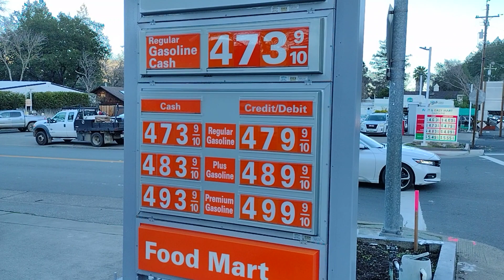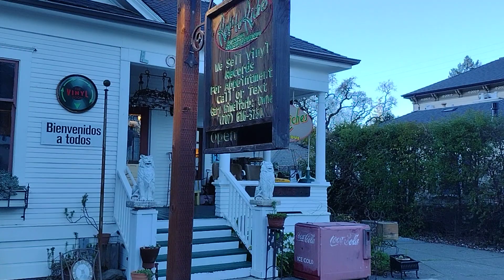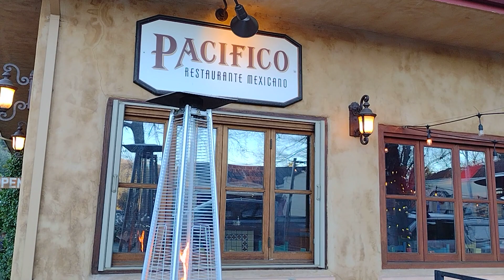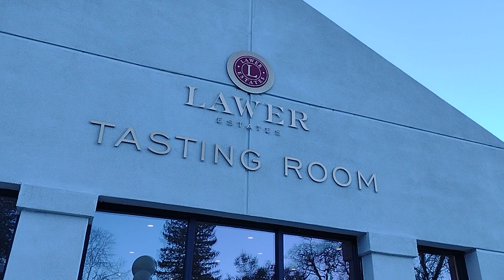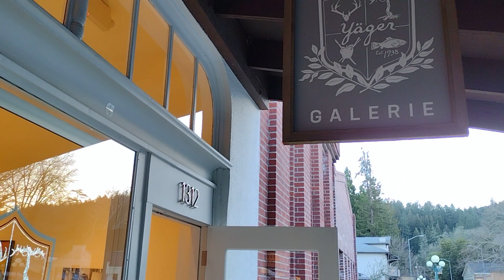CALISTOGA CALIFORNIA, USA. PARTE #1. VIE. 20, ENE. 2023.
ESTO ES ESTADOS UNIDOS RAZITA.